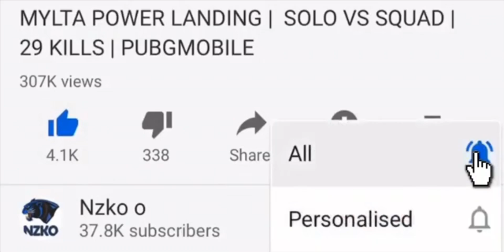ITS REALLY INSANE BATTLE WITH 4 OP PLAYERS | SOLO SQUAD | 25 KILLS | PUBG MOBILE